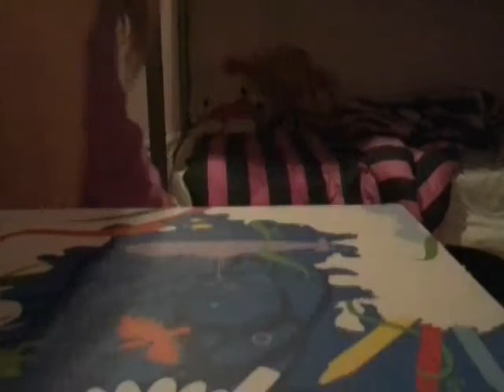What I do when I am bored